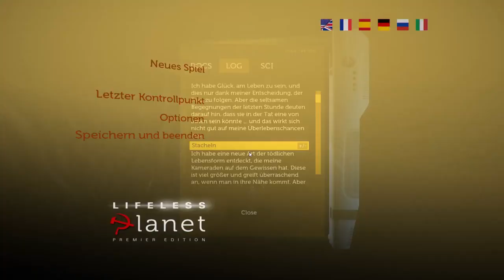Lifeless Planet - Folge 7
Wir auf einen Neuen Planeten

While seeking life on a distant planet, an astronaut discovers an abandoned Russian town. He suspects his mission is a hoax until a mysterious young woman saves him from a strange and deadly phenomenon... Lifeless Planet is a third-person action-adventure that features an old-school sci-fi story and spectacular environments in the spirit of classic action-adventures.

After a hard landing on the planet, the astronaut discovers the planet that was reported to be rich with life is instead a barren wasteland. When he goes searching for his crew, he makes a more startling discovery: evidence that humans have already been to this planet years ago! When he comes upon a deserted Soviet-era Russian town, he struggles to make sense of his mission. Did his light-speed travel to the planet send him back in time? Or is this all some strange Cold War hoax?

Along the way, the astronaut meets a Russian woman, Aelita, who is somehow able to survive the hostile atmosphere of the planet. Through an unusual natural phenomenon, her skin causes the soil to glow green under her feet. The player must use these glowing tracks as a guide across the planet past treacherous and deadly threats. Is she leading him to safety... or an untimely death?

Lifeless Planet was inspired by Cold War era science fiction stories, posing questions about humankind's desire for space travel. What if you journeyed across the galaxy to another planet, only to find humans had already been there? What kind of person would sign up for a one-way mission, leaving behind planet Earth and everyone they've ever known and love... to go in search of an Earth-like planet?

Equipped with a limited-use jet-pack and a mobile robotic arm, the player must use wits and skill to solve puzzles, unravel the mystery, and survive the Lifeless Planet!

Gekauft bei Epic